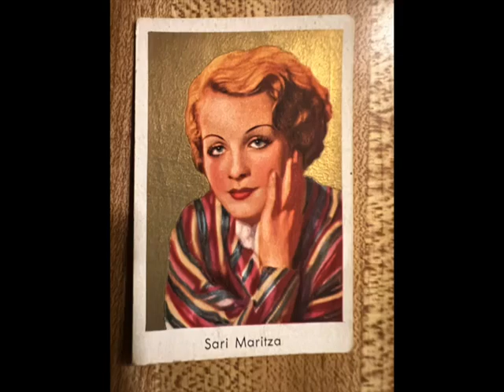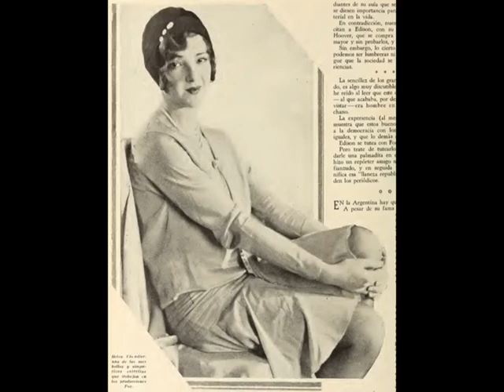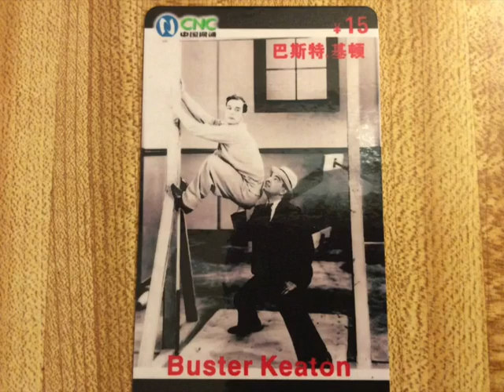"I Ain't Got Nobody" Meyer Davis Orchestra 1928 Duophone D 4020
Another Meyer Davis Orchestra recording for the Duophone label. I have included a still from the Wheeler and Woolsey RKO film Half Shot at Sunrise. I have liked Wheeler and Woolsey since I was a kid and saw their movies on TV. I started collecting their stills when my parents took me down to Hollywood and I searched bookstore's boxes of old movie stills for 5 cents each.